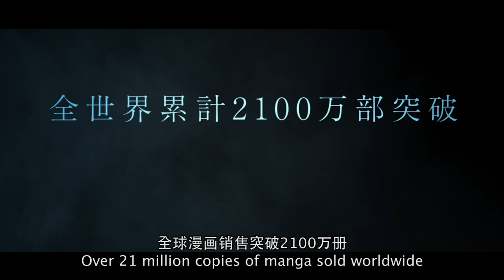The Promised Neverland 約束のネバーランド Teaser Trailer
"It's jailbreak time".

Having sold over 21 million copies worldwide, the much-beloved manga series - The Promised Neverland 約束のネバーランド - has finally been made into a live-action film! In cinemas 18 December!
Director:
Yuichiro Hirakawa

Cast:
Minami Hamabe as Emma
Rihito Tagaki as Norman
Jyo Kairi as Ray
Keiko Kitagawa as Isabella (Mama)
Naomi Watanabe as Krone (Sister Krone)